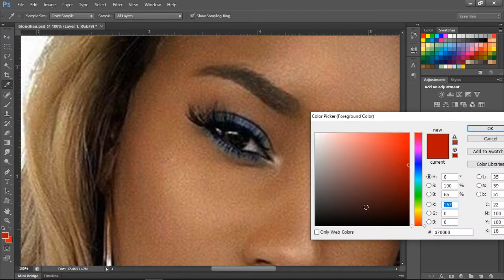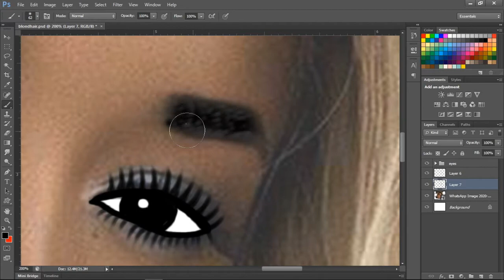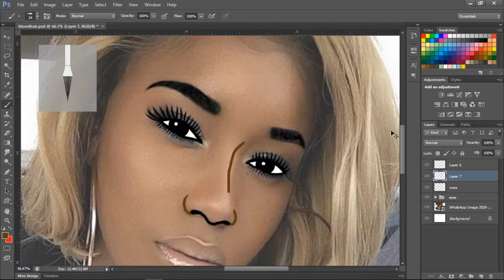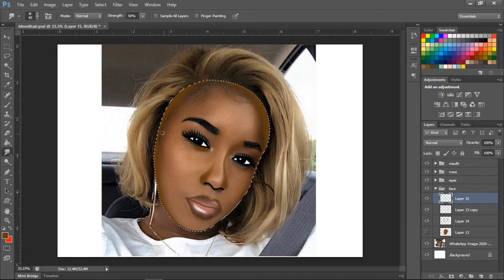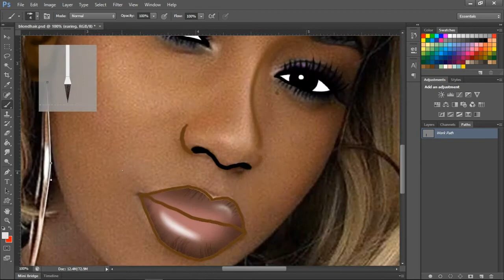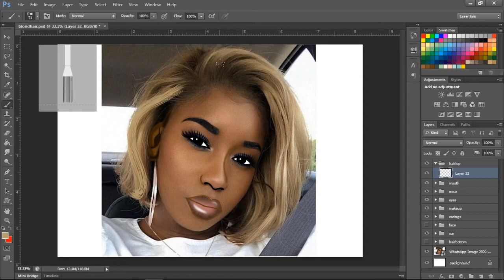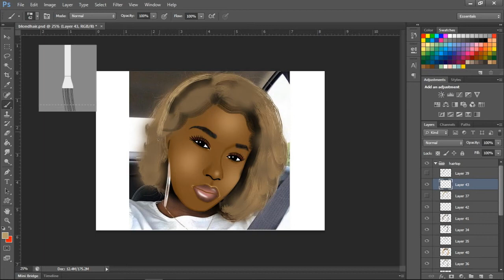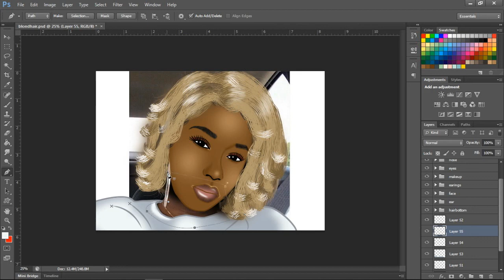Creating a beautiful black blonde in my digital art style.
Watch to see how I create a beautiful black blonde in my digital art style.